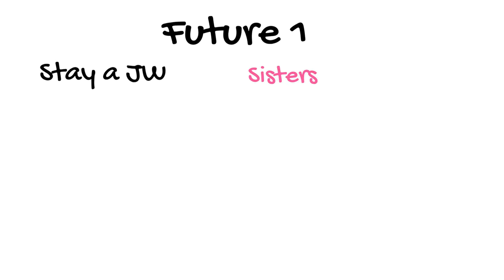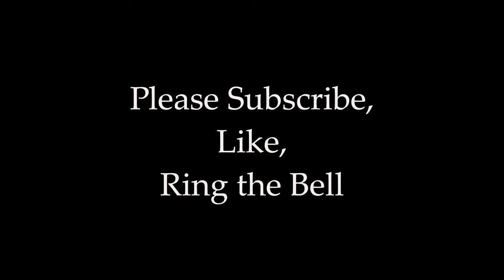Jehovah's Witnesses - Young Ones Future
White Board Animation on Jehovah's Witnesses Young Ones Future.  What will happen if they stay a JW vs if they leave the JWs.